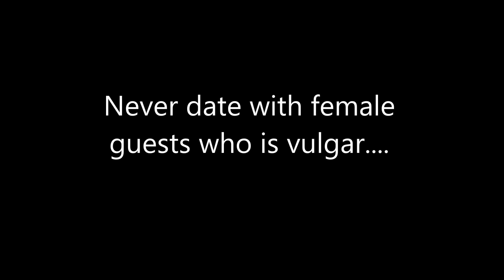GUY DATES GUEST IN ROLEPLAYING CRAP GAME?!?!?!?!? Roblox Doppelganger Trolling #3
maniciol and manicloi tries to stop maniclol from doing the wrong things, such as dating?? Why does he even like GUESTS!?!?!?! Watch as maniclol's two brothers tries to screw them off the server.

Slightly pink coloured chat maniclol: SwaggyGuy69
Red coloured chat maniclol: That's me lol
Purple coloured chat maniclol: DA REAL ONEEE

The female guest talks as her pet Anna, do remember that.